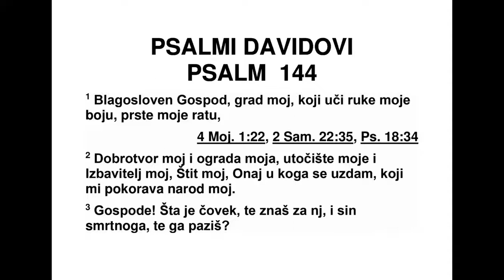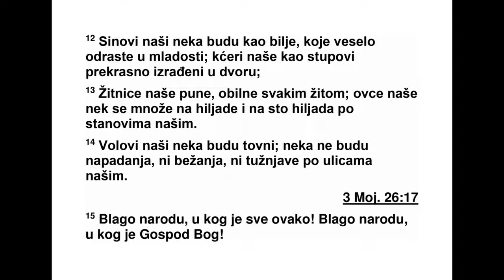PSALMI DAVIDOVI PSALAM 144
144 Нека је благословљен Господ, Сте -
на моја, који руке моје боју учи, прсте моје
ра ту, 2 он је љубав моја и тврђава моја, ви -
со ко уточиште моје и избавитељ мој, штит
мој и заклон мој, онај који ми покорава на -
ро де. 3 Господе, шта је човек да се на њега
обазиреш, син човека смртног да на њега
пазиш? 4 Човек је као дах, дани су његови
као сена која пролази. 5 Господе, савиј не -
бе са своја и сиђи, дотакни горе да се зади -
ме. 6 Севни муњом и расеј непријатеље, по -
ша љи стреле своје да их сметеш. 7 Пружи
руке своје с висине, ослободи ме и избави
ме из вода великих, из руке туђинаца, 8 чија
уста неистину говоре, и чија је десница лаж -
љи ва десница. 9 Боже, певаћу ти песму но -
ву. Песмом ћу те хвалити на инструменту с
де сет жица, 10 теби који спасење царевима
дајеш, који слугу свога Давида од мача смр -
то носног избављаш. 11 Ослободи ме и из ба -
ви ме из руке туђинаца, чија уста неистину
го воре и чија је десница лажљива десница,
12 и који говоре: „Синови су наши као биљ -
ке младе, зреле већ у младости својој, кћери
су наше као угаони стубови, исклесани као у
палатама. 13 Житнице су наше пуне, обилу -
ју житом разноврсним. Овце наше намножи -
ле су се хиљаде пута, и десет хиљада пута,
по местима нашим. 14 Краве су наше сте -
оне, ниједној ткиво не пуца и ниједна не по -
ба цује. Нема вике на трговима нашим. 15
Сре ћан је народ коме је тако!” Срећан је на -
род чији је Бог Господ!